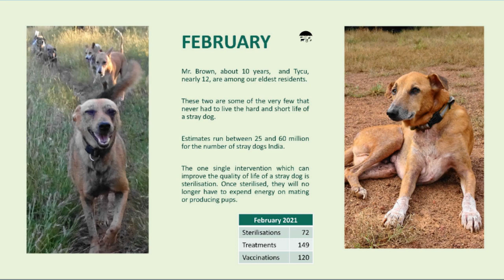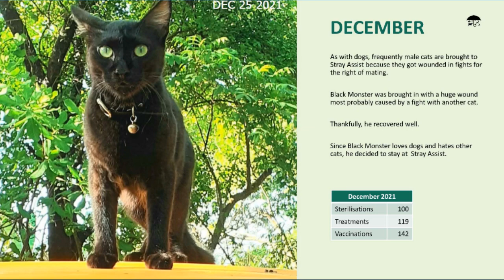2021 at Stray Assist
The stories of some of our residents